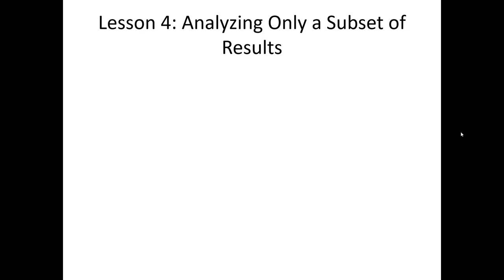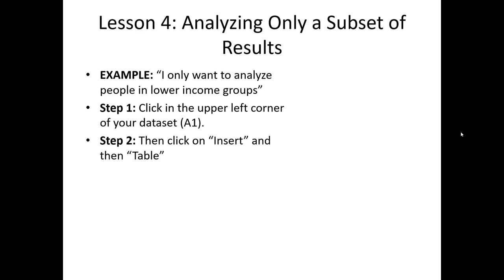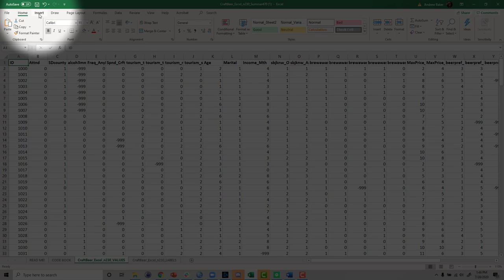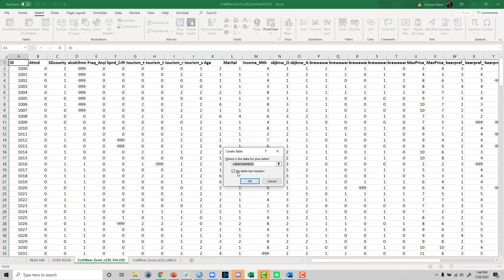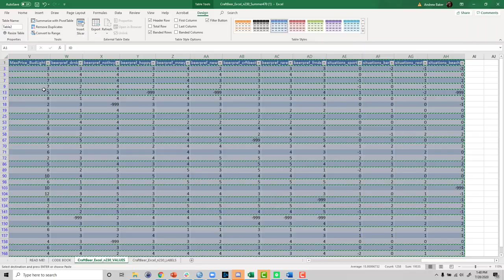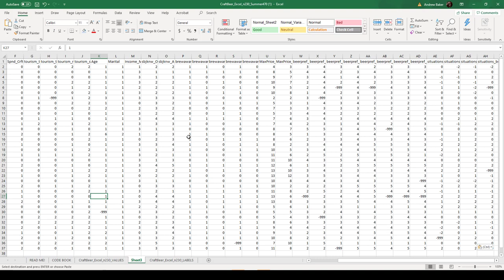Analyzing a specific subset of the dataset - Illustrating Excel TABLES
Sometimes the dataset we are provides is TOO much... our analysis may only require us to focus on a subset of the whole.  In this video, we show how to use Excel TABLES to select just a subset of the data.  We also explain why Excel TABLES can possibly cause unexpected issues later, so we demonstrate a workaround to that problem.Conceptual reasons for needing only a subset of data (minute 0:01)Excel Example: An overview of our gameplan  (minute 1:08)Excel example (minute 2:27)... illustrating Excel TABLES